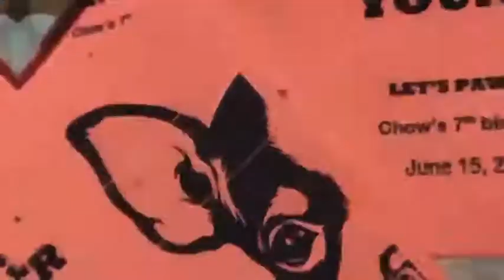Chow's 7th birthday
This is how we celebrate Chow's birthday even quarantine